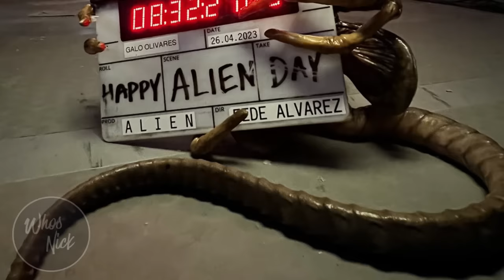Alien: Romulus Test Screening Leaks Reveal Connection to Covenant & Original Alien (MAJOR SPOILERS)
SPOILERS! A recent test screening has revealed numerous leaks, more importantly, how this film connects to both the original Alien and the recent prequel films Prometheus and Covenant.